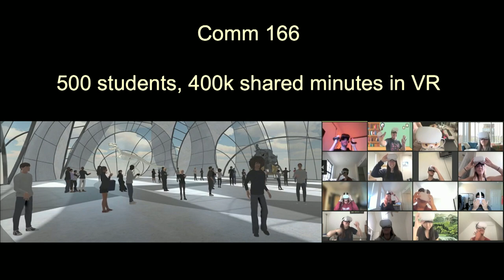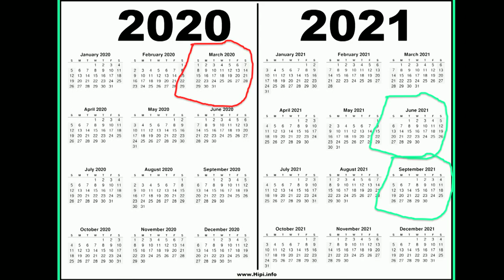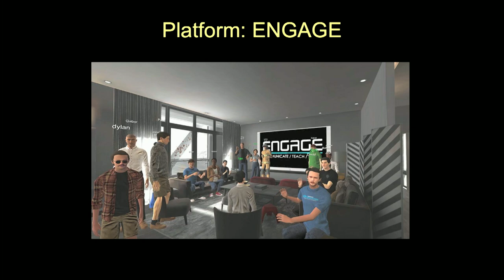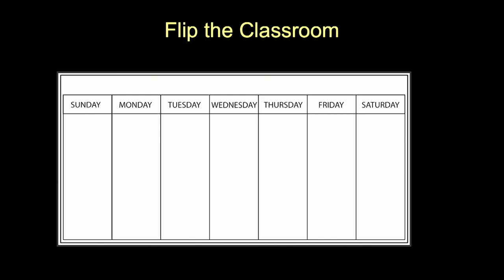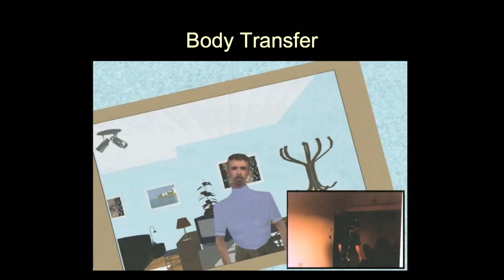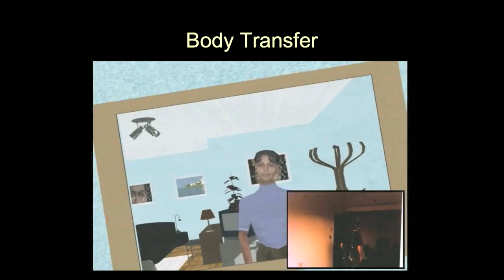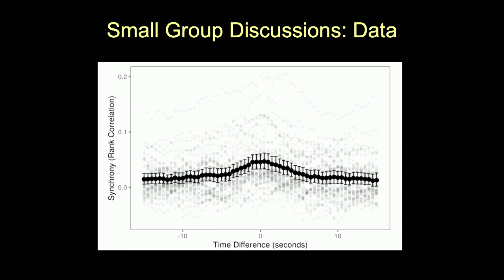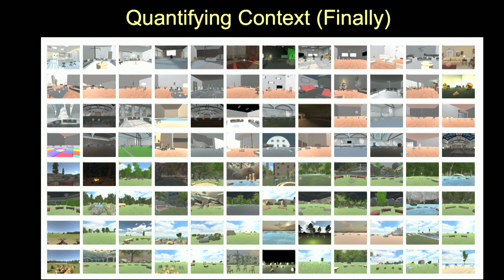Uploading the Classroom into the Metaverse with Jeremy Bailenson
In March 2020, instead of joining the Zoom craze, learn how one professor decided to teach in immersive Virtual Reality. Professor Jeremy Bailenson will discuss the metaverse – what it’s good for and what it’s not good for, by focusing on data from 600 Stanford students who bravely donned headsets for months over two years. He’ll also discuss nonverbal behavior, avatar identity, and what it means to be in spacious, outdoor places…virtually.

Jeremy Bailenson, Thomas More Storke Professor, senior fellow at the Woods Institute for the Environment and professor, by courtesy, of education